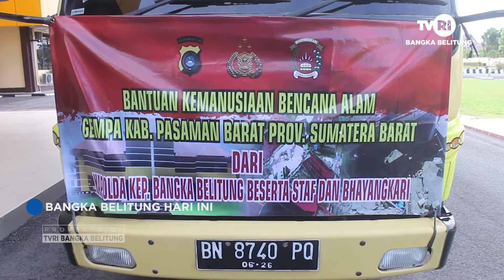BANTUAN BAGI KORBAN GEMPA BUMI DI SUMATRA BARAT